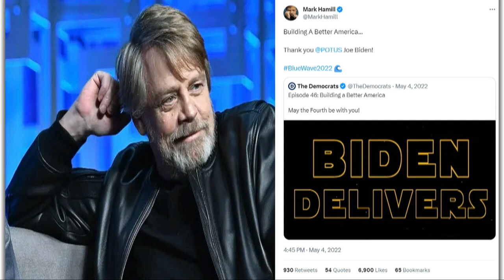Mark Hamill has gone to the Dumb Side. He is the Jar Jar Binks of the real world...He is that dumb.